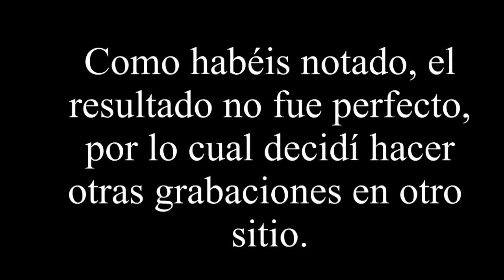Julian Marinov - Estabilizar el vídeo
En este vídeo veremos una manera bastante sencilla de estabilizar nuestra cámara mientras grabamos un vídeo que requiere movimiento por nuestra parte.